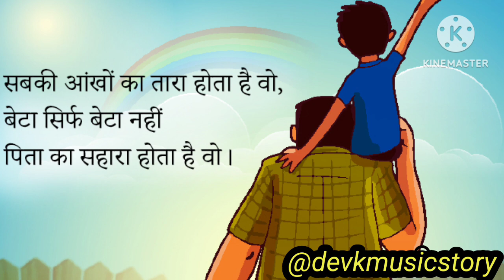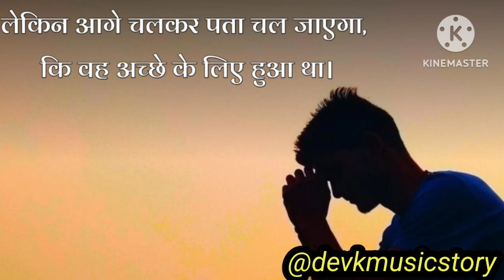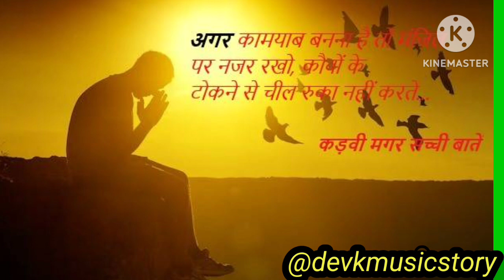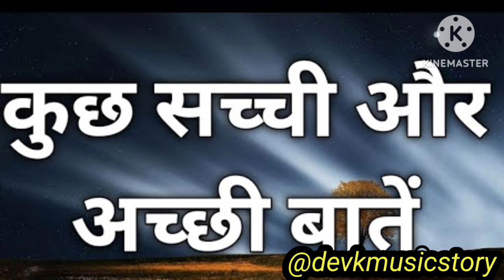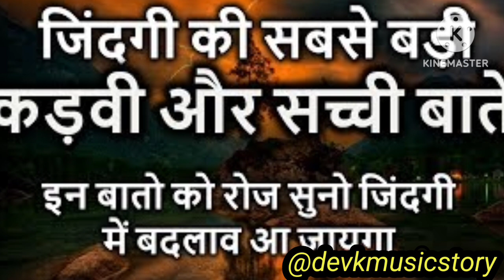बातें कड़वी हैं मगर सत्य हैं|Gyan ki baten|Anmol vachan|Subh vichar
बातें कड़वी हैं मगर सत्य हैं|Gyan ki baten|Anmol vachan

 बातें कड़वी हैं मगर सत्य हैं|
kardvi baten
Gyan ki baten|
Anmol vachan|
Subh vichar |
Motivation Quots|
motivation story
motivational thaught
motivational kahaniyan
adbhut story
Adbhut story in hindi
anmol vichar
 Anmol vachan
 morning suvichar
 कड़वा सच
 Motivation thought Motivation speech
Lessonble quote in Hindi Motivational speech in Hindi Motivation video
 Chankya niti
 Geeta updesh in Hindi
 गीता उपदेश
 ये बाते आपको बर्दास्त नही होगी लेकिन सत्य है
 कड़वा है मगर सच है
devkmusic
devkmusicstory
prernadayak story